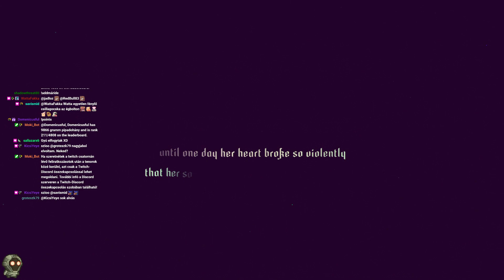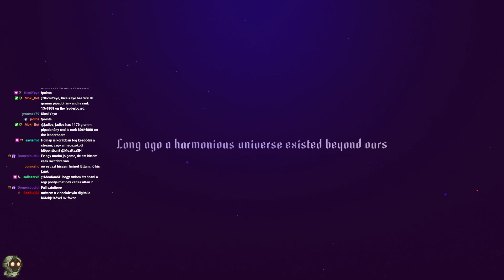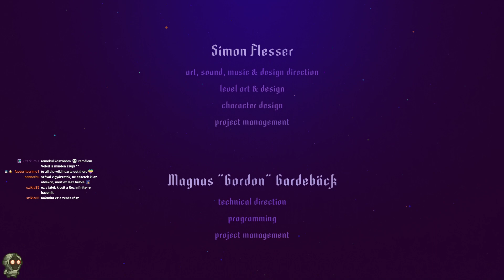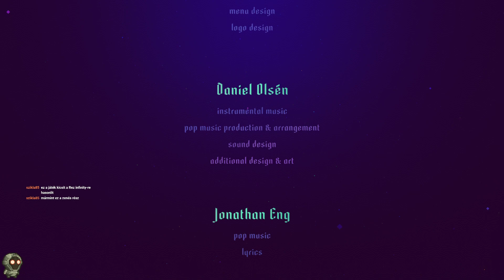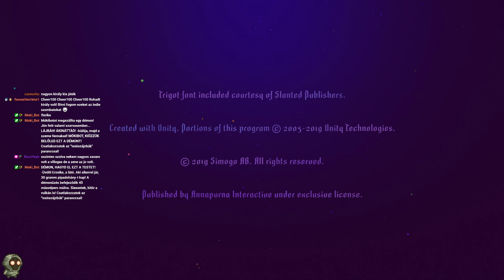Látványos, intenzív, zseniális! | Sayonara Wild Hearts | Teljes magyar végigjátszás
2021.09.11.  Látványos, intenzív, zseniális! | Sayonara Wild Hearts | Teljes magyar végigjátszás

Indie Szombatunk keretein belül végigvisszük a Sayonara Wild Hearts című játékot!

A Sayonara Wild Hearts egy zenealapú akciójáték amit a svéd Simogo csapata fejlesztett és az Annapurna kiadásában jelent meg. A fejlesztők leírása szerint egy &#34;popzenei album videojáték&#34;, ami története szerint egy fiatal nőt követ végig, akinek a szívét összetörték, egy szürreális világon keresztül. A játék minden szintje egy külön dalhoz igazodik, ahol a játék a nőt irányítva szed össze sziveket, kerül el akadályokat, és küzd meg ellenségekkel.

A játékot PS4-re, Nintendo Switchre, MacOS-re, iOS-re adták ki 2019-ben, majd később követte a PC-s és Xbox One megjelenés is 2020 elején.

A játékot pozitív kritikák illették a grafikája, vizuális elemei, a zenéje és a játékmenete miatt, és több díjra is jelölték, amik közül hetet meg is nyert.

Remélem tetszeni fog, köszönnöm a figyelmet!